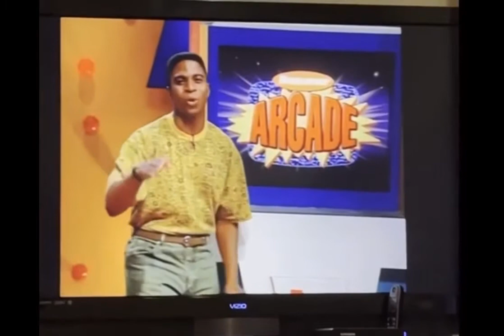Top 5 Video Zone Wins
I’m back!!!

Nick Arcade Episodes:
0:00 - 125 (Universal)
1:00 - 201 (Maine; low audio)
2:09 - 206 (La Cocha)
3:06 - 120 (Universal)
4:03 - 221 (Universal)